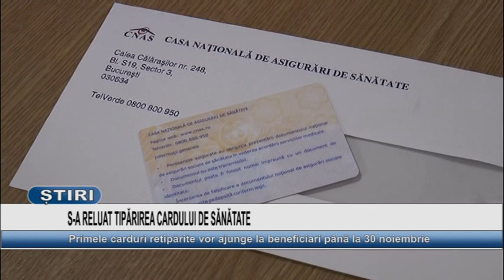S-A RELUAT TIPARIREA CARDULUI DE SANATATE